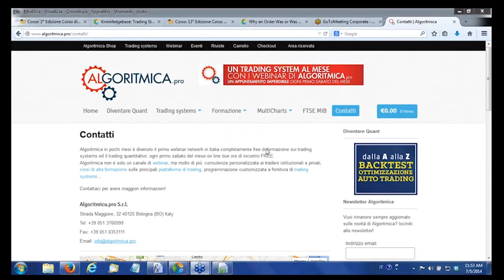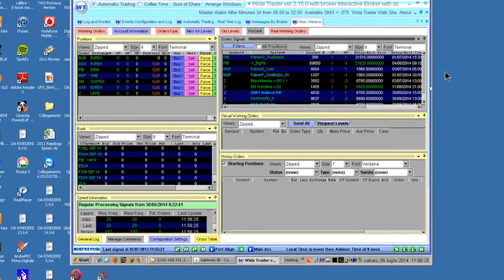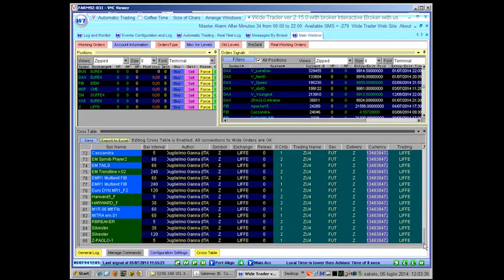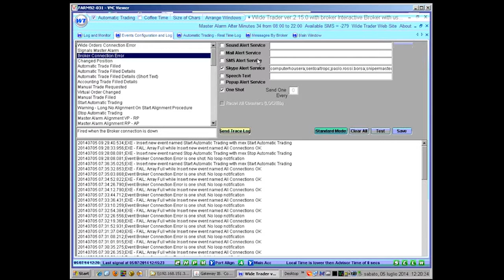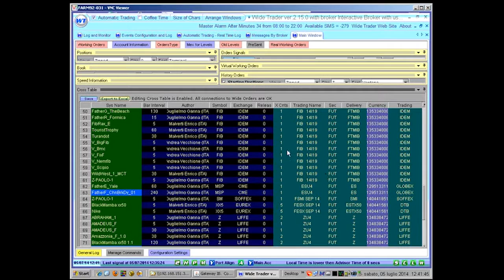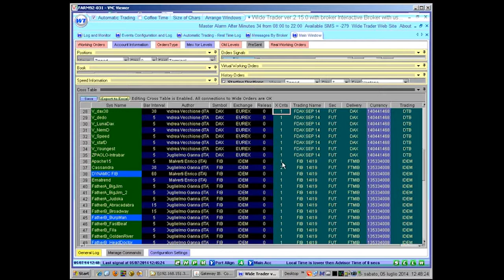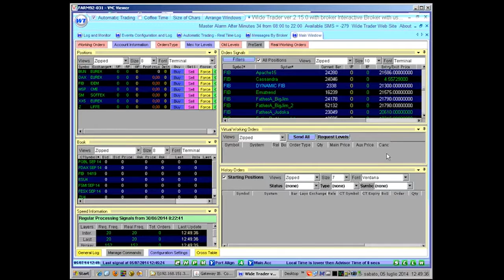Presentazione Wide Trader - Marco Matteucci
Intervento di Marco Matteucci (Cyber Trade) durante il webinar di Algoritmica di luglio 2014. Durante la presentazione il relatore ha mostrato come utilizzare la piattaforma Wide Trader per operare con i trading systems.